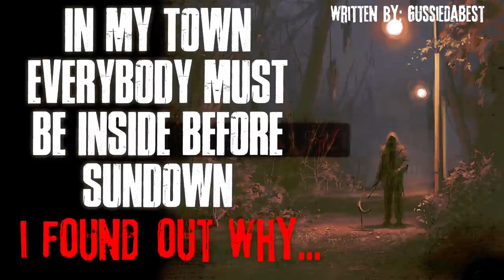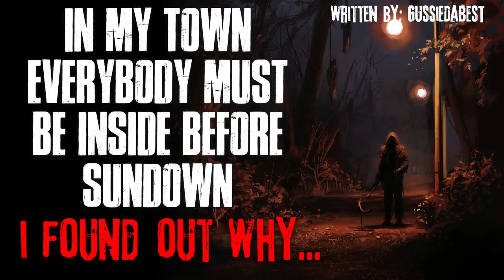"In My Town Everybody Must Be Inside Before Sundown, I Finally Found Out Why" Creepypasta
I should have listened...

AUTHOR & ARTIST:
► Written by: GussieDaBest/